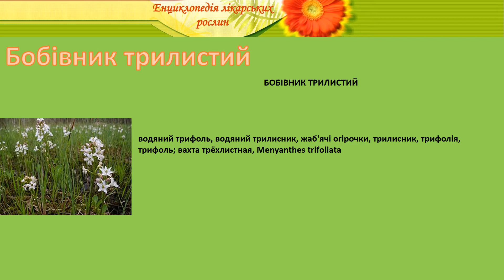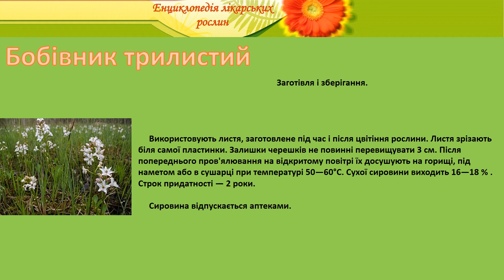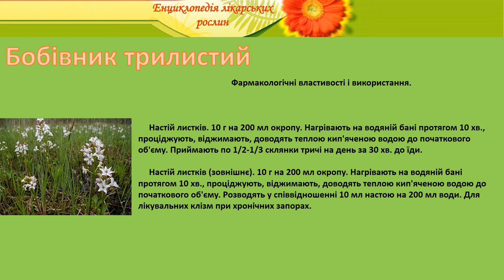Бобівник трилистий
енциклопедія лікарських рослин бобівник трилистий